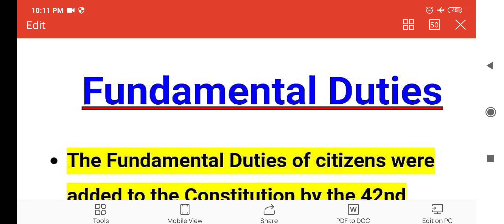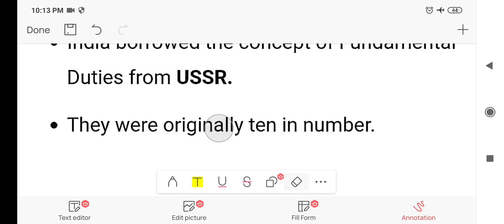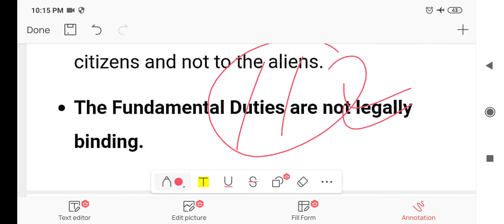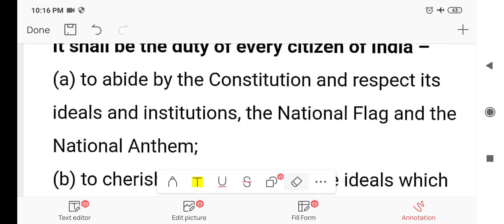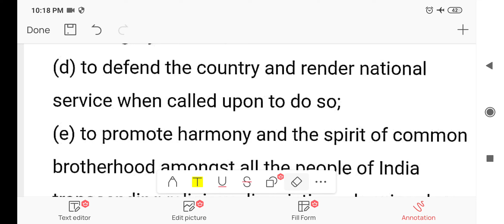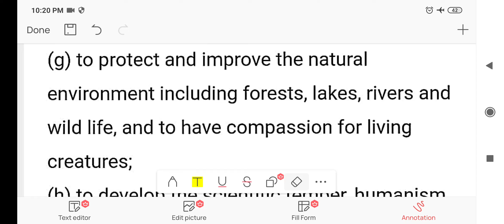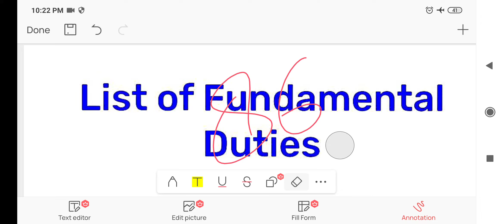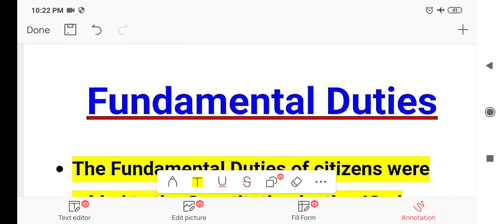Lec 4 || JKPSI revision series || Fundamental Duties || Indian Polity